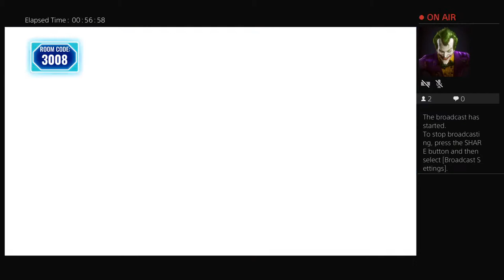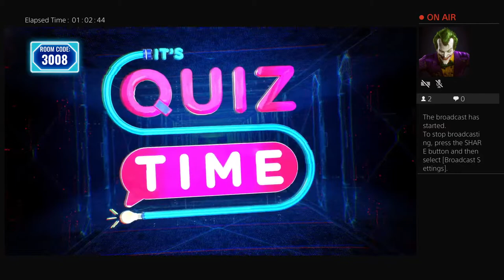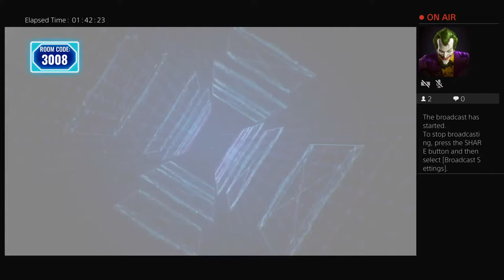Mike's Live PS4 Broadcast